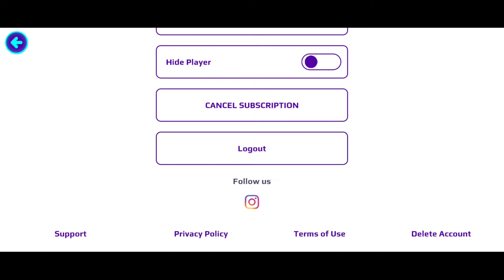كيفية الحصول على صندوق سري جديد يعطيك جواهر🤫صندوق نزل بالتحديث الجديد😱PK XD NEW SURPRISE BOX🎁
HELLO KITTY
EASTER UPDATE
PK XD EASTER UPDATE
PK XD FASHION UPDATE
PK XD
PKXD
PK XD RAINBOW HIGH UPDATE
ISRAE GAMER